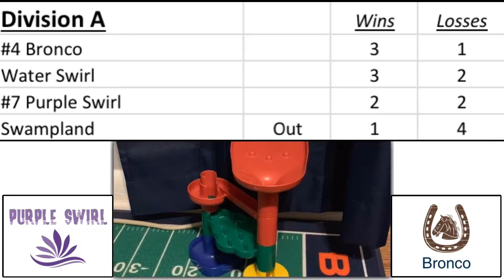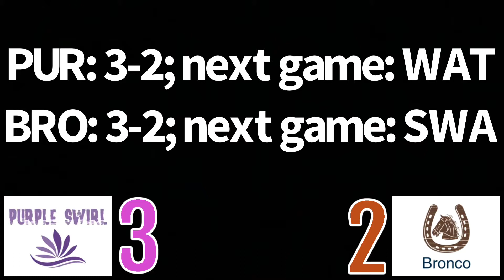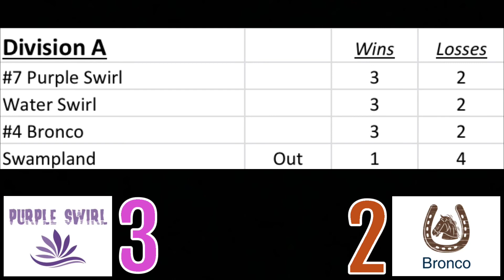2019-20 Maze Race round 5: Purple Swirl vs Bronco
Here is round 5 division A game 2 of the 2019-20 Maze Race marble tournament!

Bronco is on the verge of going 4-1 and maintaining the top spot in division A as he’ll need to get past Purple Swirl who is in serious need for a win in this game!